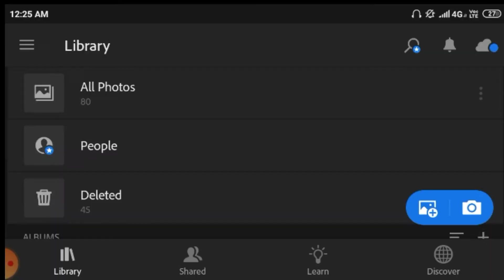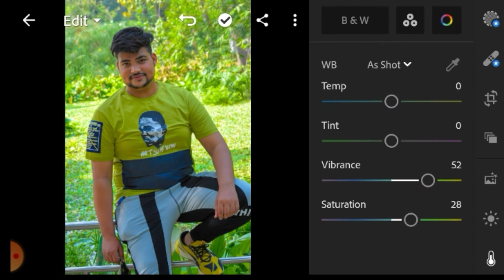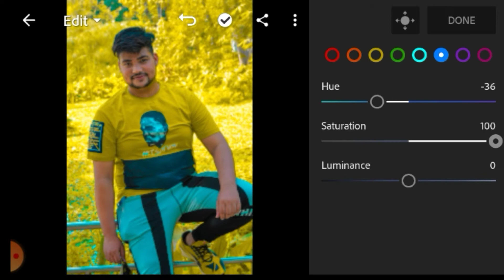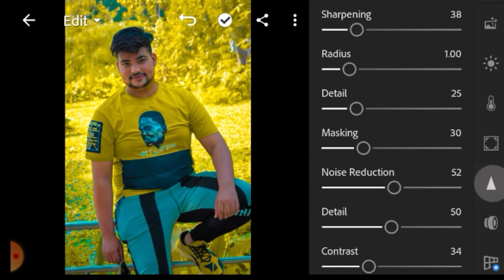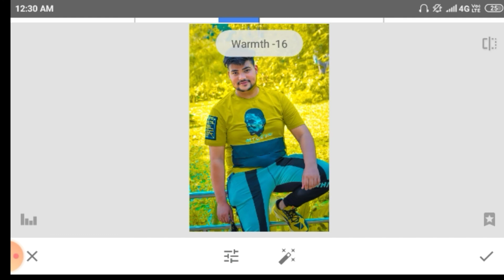New Lightroom Photo Editing Tricks🔥| Lightroom Best Color Editing Tricks | Lightroom Mobile App